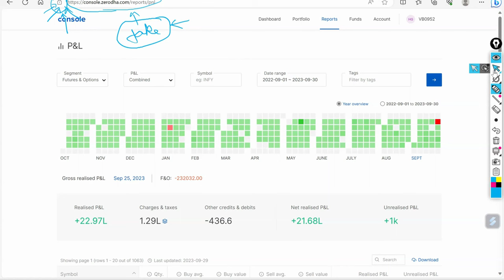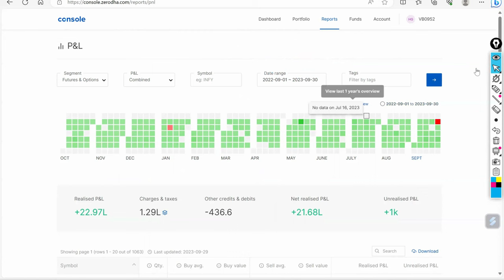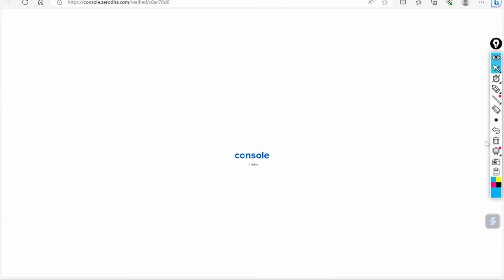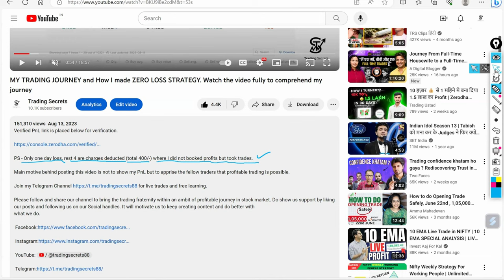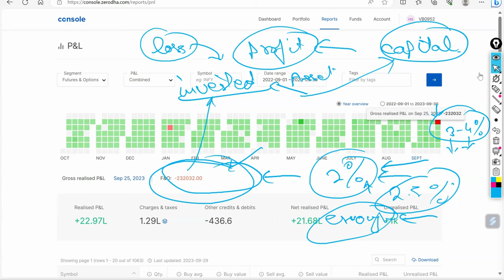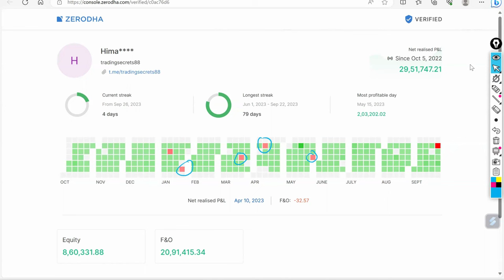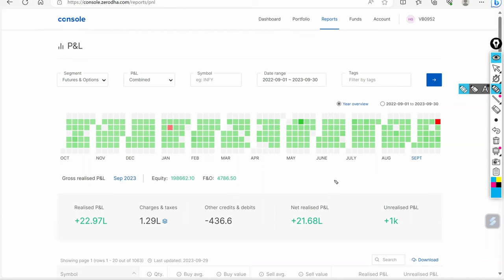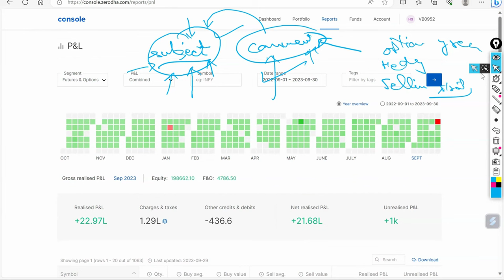Sep PnL Statement with Verified PNL Link in Description. Pls watch till the end.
Verified PnL link is placed below for verification.

Main motive behind posting this video is not to show my PnL but to apprise the fellow traders that profitable trading is possible.